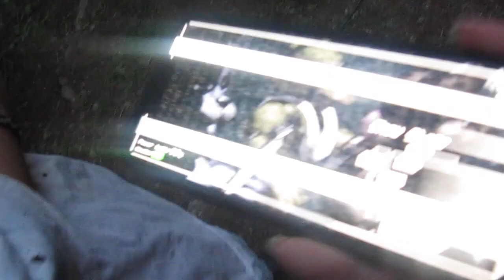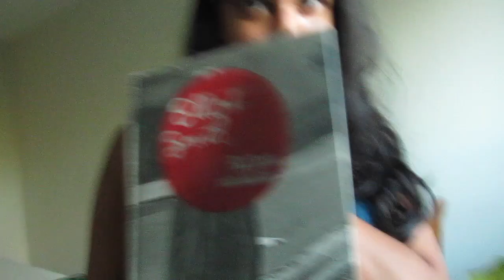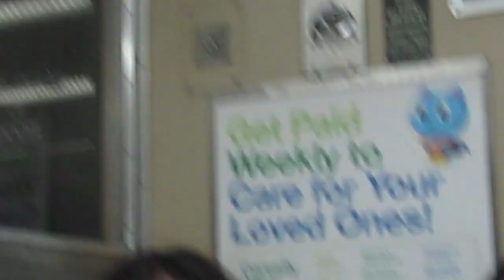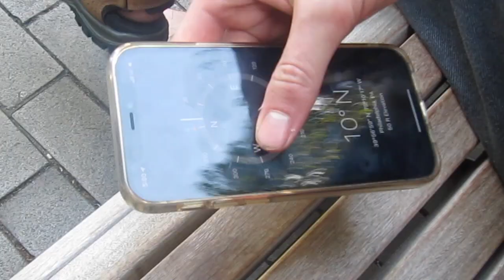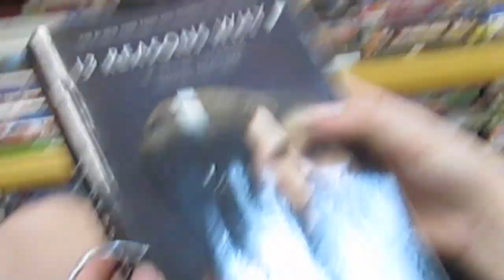Did You Not Like Him?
you know, just doing what i do..